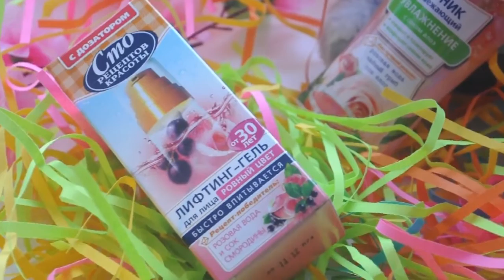Макияж за 10 минут 30+ легкий красивый IRMAG ShvetsBeautyBox #3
1ПОДПИШИСЬ что бы мы не потеряли друг друга

Видео - СКОРО
OlgaShvets Ольга Швец - блоггер, визажист, стилист, fashion фотограф. Финалист конкурсов стилистов-визажистов MakeUpArt Awards и Профессиональный турнир Inglot - 2014 году. В 2015 так же стала российским финалистом конкурса Макияж в стиле Secret Story. C 2013 как фотограф имеет публикации на официальном сайте Итальянского VOGUE. Стаж более 20-и лет в сфере профессионального международного модельного бизнеса. Поэтому про красоту, фото и видео съемки знаю - все или почти все.
Ольга: Коробочку я создавала с настроением ПОИСК аналогов люковых и профессиональных косметических средств в бюджетной и масс косметике. В коробочке собраны уникальные продукт из 8 стран мира! Обожаю сайт ИРМАГ и пользуюсь им постоянно с осени 2013 года.
Всем сделавшим выбор в пользу моей коробочки огромный привет и приятного пользования, супер-косметикой которую я выбрала для вас. Люблю

При покупке введи кодовое слово Olga Shvets
- при регистрации - только если делаешь покупку
- при введении кодового слова

Перечень продуктов:
1. Хайлайтер для лица Sleek
2. Тушь для ресниц Divage 90x60x90 Waterproof
3. Спонжи для макияжа UBU Doll-Face Dozen 12 шт.
4. Пудра компактная Catrice Mineral Bronzing Powder с эффектом загара №010 Golden Light 8 г
5. Набор для макияжа UBU Face On 4 шт.
6. Карандаш-тени для век Maybelline Master Smoky
7. Кисть для макияжа губ UBU Lippety Stick
8. Инструмент для удаления черных точек QVS с иглой и скобой
9. Контур для губ Essence Lip Liner
10. Тени для век Wet'n Wild Color Icon Eyeshadow Collection
11. Блеск-бальзам для губ Wet`n Wild Mega Sliks Lip Balm Stain
12. Губная помада Essence Liquid Lipstick
13. Флюид для лица Bell Hypoallergenic Lightening Make-Up Гипоаллергенный Придающий сияние
15. Лифтинг-гель для лица Сто рецептов красоты Ровный цвет
16. Пудра для лица Tony Moly Luminous Baby Aura Pact